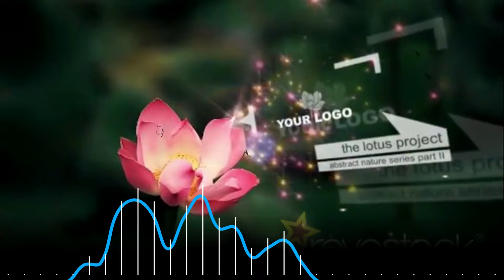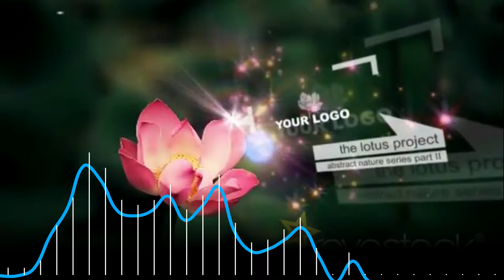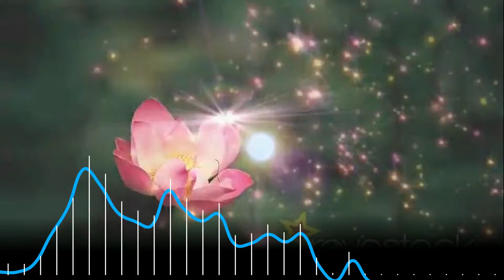Michael Musco - Peaceful Drift (New Age Music)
Michael Musco

This peaceful new age music combines a tranquil vibe with a calm and relaxing style.